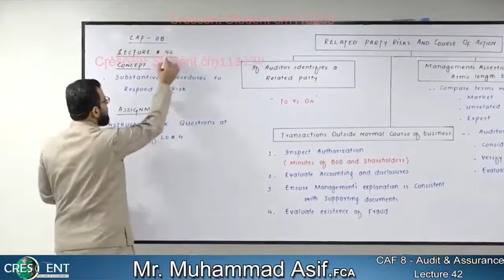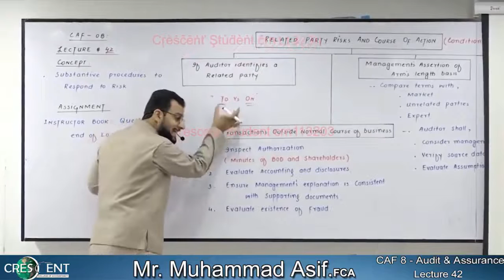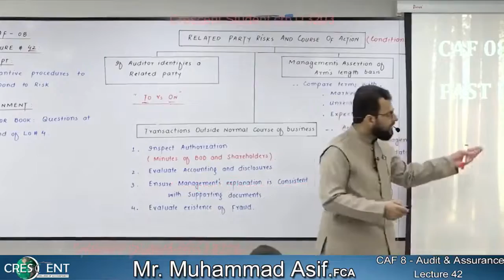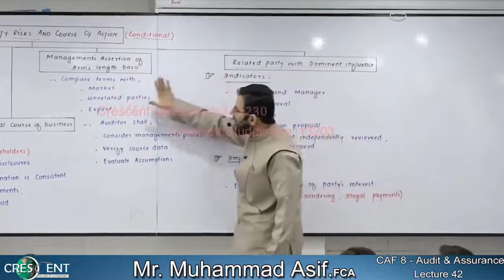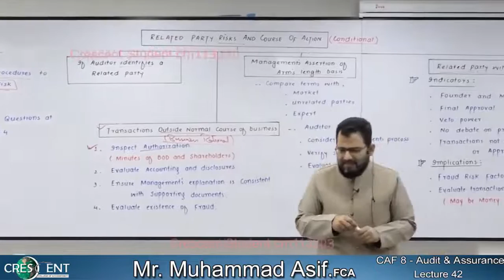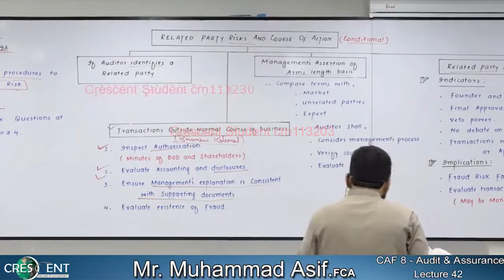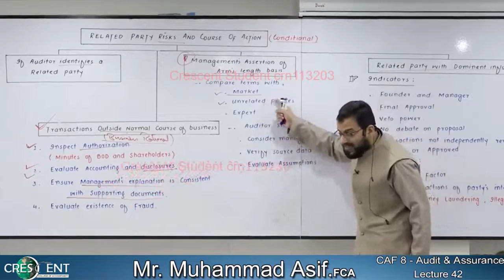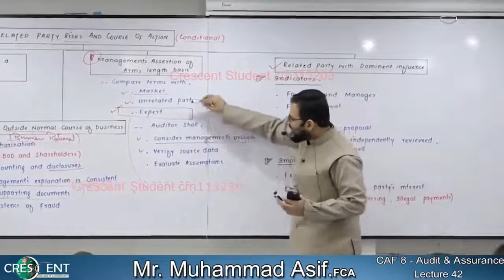CAF 8 ~ Sir Asif ~ Lecture-42